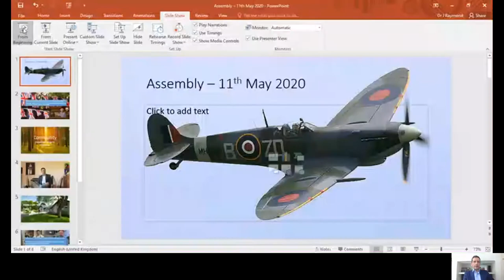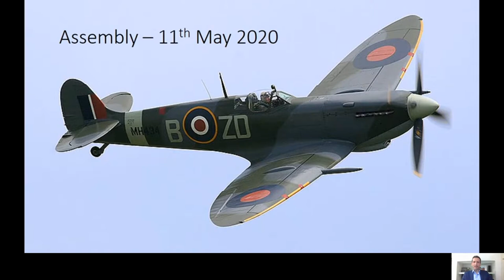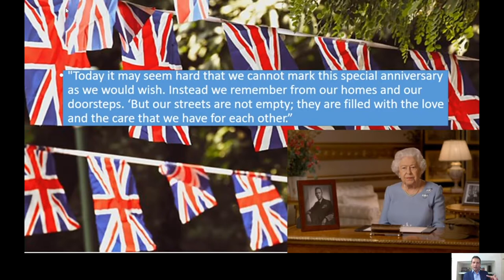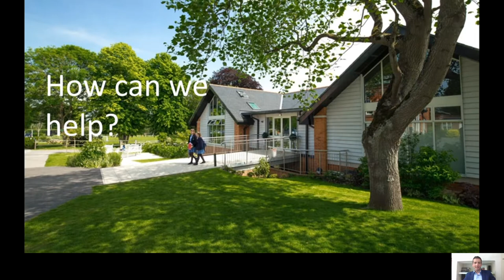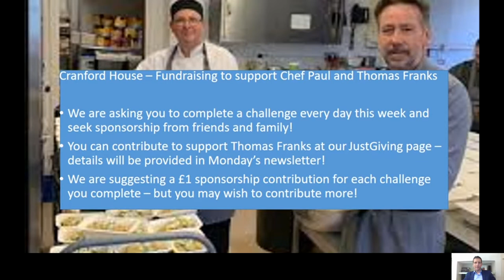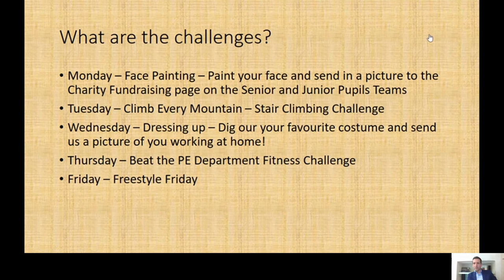11 May Assembly Dr Raymond: Cranford House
Welcome to the start of a new week of remote learning and exciting new challenges. Join our Cranford House community and get behind our fundraising challenge!